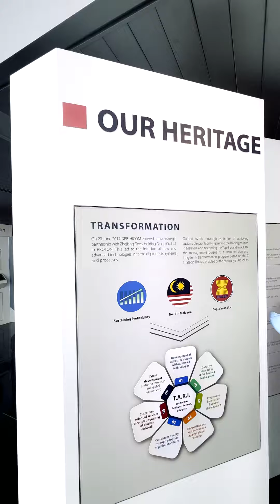Day 02 International Graduate Leadership Experience, Malaysia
The amazing trip continues for the second day as our IGLE cohort of Spring ’24 pays a visit to the state-of-the-art facility of the Proton Center of Excellence and later on has back-to-back interactive sessions with industry leaders, Ms. Chanratanak Rong, Director of Group Marketing Communications, Sunway Healthcare Group, and Mr. Afnan Zafar, the Director of Marketing and Expansion at Flux Malaysia and the Director of Communications at Alpine Formula One Team!